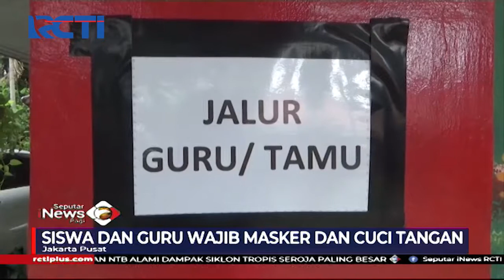85 Sekolah di DKI Jakarta Gelar Uji Coba Sekolah Tatap Muka - SIP 07/04